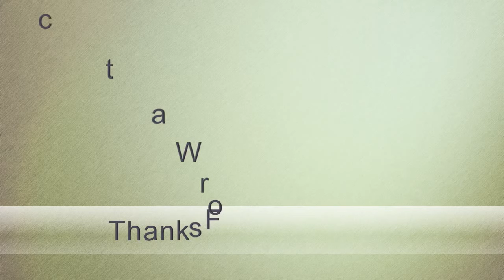10 Merk Pomade Water Based yang Bagus dan Tahan Lama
Pomade Water Based yang Bagus - Trend gaya rambut yang update membuat Pomade tidak bisa dilepaskan dari pria. Pomade sudah menjadi pengganti minyak rambut yang  saat ini pomade hadir dengan berbagai jenis. Pomade digunakan para pria untuk segala aktifitas.

Railcar Standard Hold Pomade
Gatsby Pomade
Gang’s Waterbased Pomade Fresh Tea Scent
Suavecito Original Golden Spring
Murray’s Edgewax
NOLABEL Homebrew Pomade
Reuzel Waterbased Pomade
O’Douds All Natural Water Based Pomade
Oh Man! Waterbased Pomade
Smith Dapper Spatter